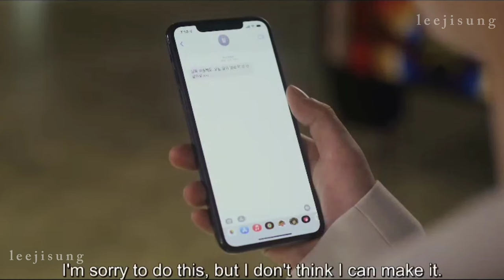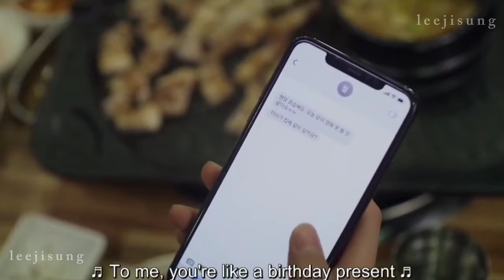Cheol su & Seol weon || Naked [Korean BL] FMV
Drama name : boarding house[bl]

song name : Naked by James Arthur